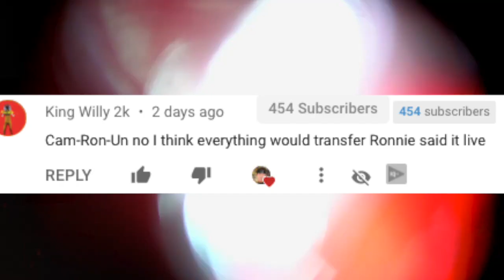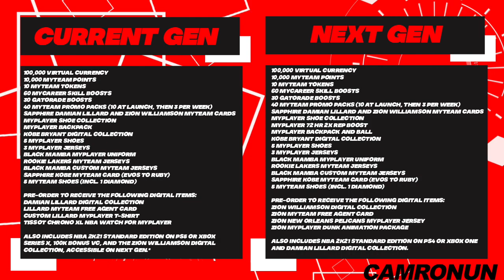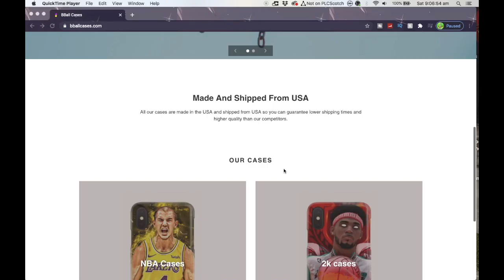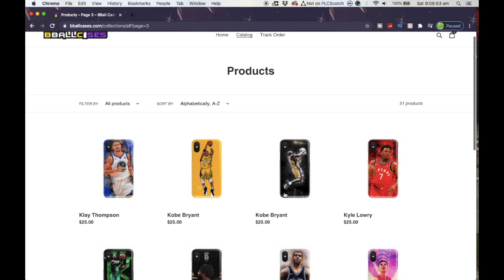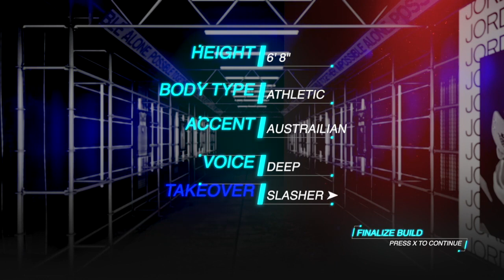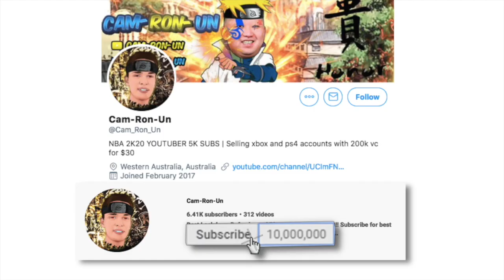SHOULD YOU BUY THE MAMBA FOREVER EDITION OF NBA 2K21? ALL RUMOURS CLEARED UP!!!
There is a lot of false information going around about nba 2k21. in this video we go through those rumours and clear up all the false information about nba 2k21 and let you know exactly what is happening. all this information is from 2k and all %100 accurate. i hope this video clears up all confession and if it did please leave a like and subscribe.

NBA 2K21 NEWS #5 - Kobe Bryant Mamba Forever Edition Trailer & What It INCLUDES

nba 2k21,next gen,cover,game,which,buy,legend edition

So Which Edition Of NBA 2K21 Should You Buy

NBA 2K21: Which Version Should You Buy?

NBA 2K21 KOBE MAMBA FOREVER EDITION | RELEASE DATE | MyTeam EVO CARDS BACK | Have to Buy 2k Twice?

NBA 2K21 Kobe Bryant Forever Edition Details!